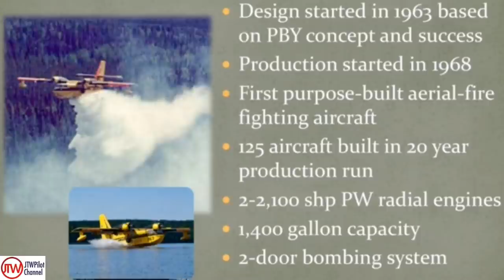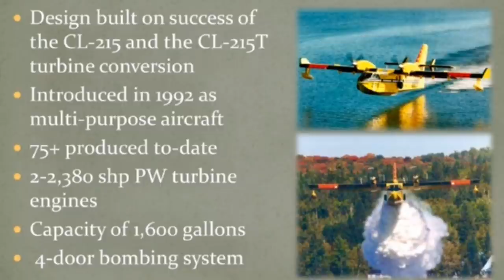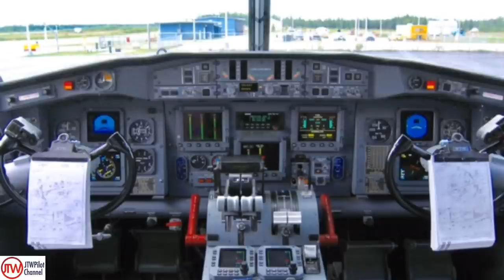Fire Trucks 🚒 from the SKY ☁️ ✈️ Water Bombers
Fire Trucks 🚒 from the SKY ☁️ ✈️ a story about the Water Bombers CL-215, 215T, and 415.